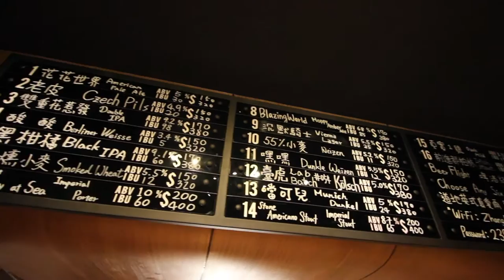【台湾旅行🇹🇼】日本人喜歡喝台灣的啤酒。永康街。ZHANG MEN! ft. T-Labo Channel #157